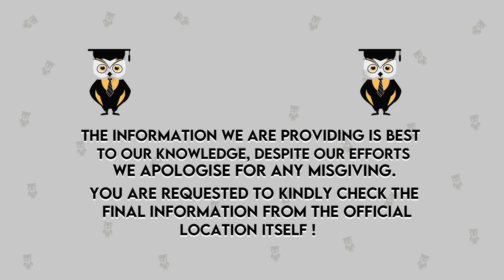Should I Take A drop For Top Mba Colleges? || सावधान⚠️: If You Are Thinking To Take A Drop?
Hello Everyone,
In this video we are going to discuss "Should I takea drop or not" dye to covid situations.